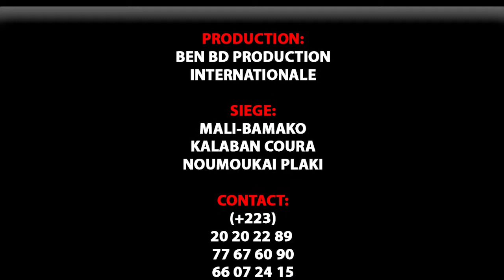Sounkalo Wadjouli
Le Groupe Yélé-Soun sont des jeunes artistes comédiens du Mali qui font beaucoup bouger le Mali en ce moment avec un talant à nos jours et il ce trouvé très souvent dans les concerts et festival et les voilà dans ( SOUNKALO WADJIOULI ) pour vous les fans avec le soutien de son LABEL UNIVERSEL BEN BD PRODUCTION INTERNATIONALE aux contacts: 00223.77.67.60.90 ou 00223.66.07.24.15 ou par E-mail / Tags: La comédie Groupe Yelesoun BEN BD PROD